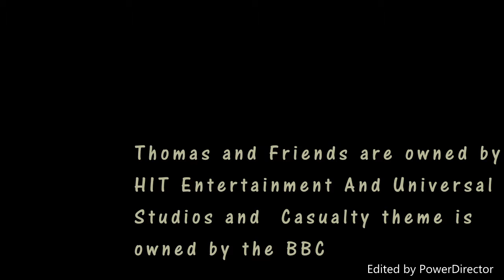(FAN MADE) Thomas and Friends - Granpuff